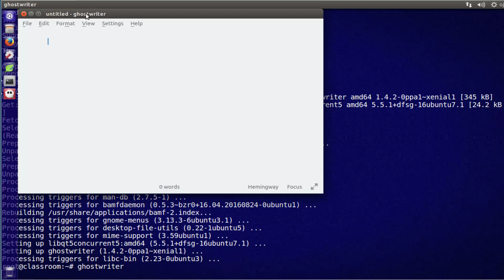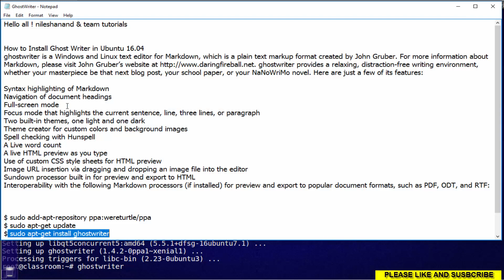How to Install Ghost Writer in Ubuntu 16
ghostwriter is a Windows and Linux text editor for Markdown, which is a plain text markup format created by John Gruber. For more information about Markdown, please visit John Gruber’s ghostwriter provides a relaxing, distraction-free writing environment, whether your masterpiece be that next blog post, your school paper, or your NaNoWriMo novel. Here are just a few of its features